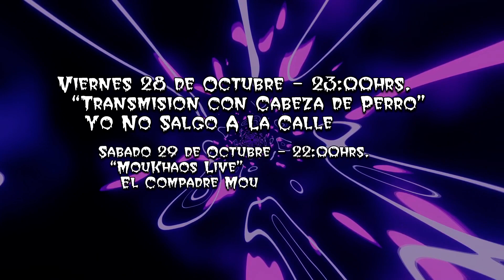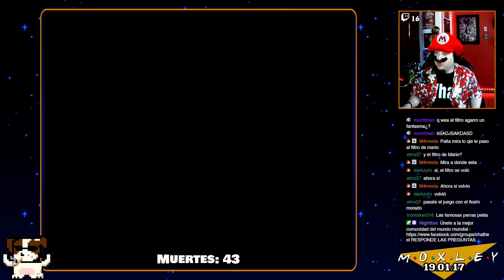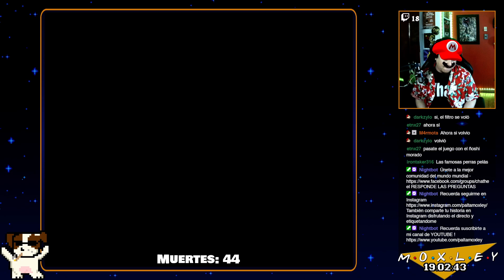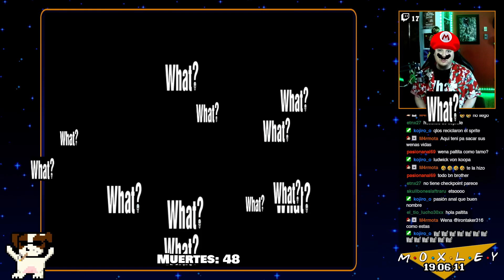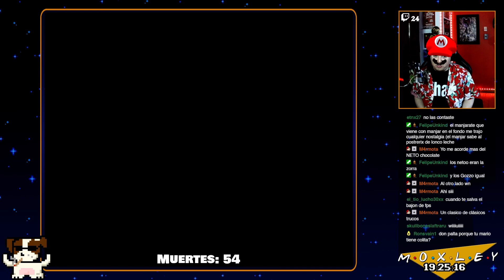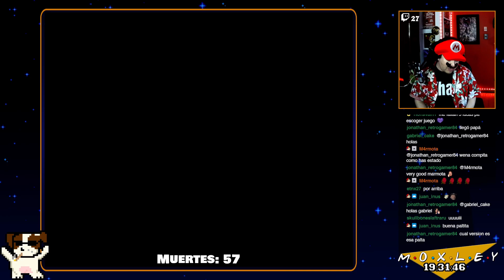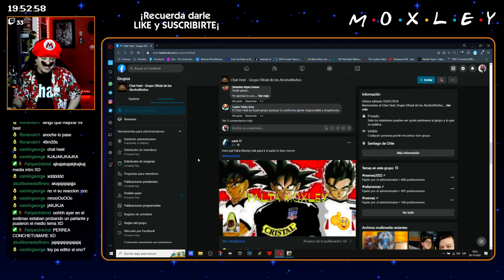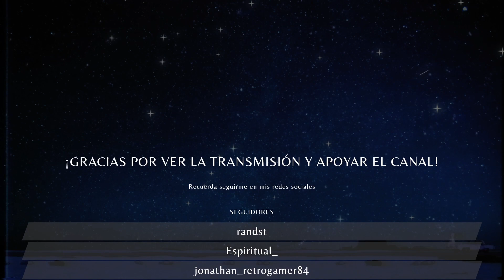🥑 Continuación Mario World + Yoshi Feo #1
Continuación del directo realizado en YOUTUBE

*Algunas partes pueden estar en silencio o cortadas por el Copyright
♦ 𝐃𝐨𝐧𝐚𝐜𝐢𝐨𝐧𝐞𝐬 ♦